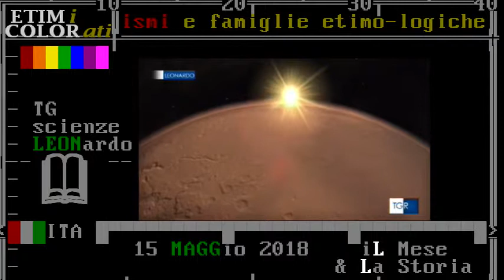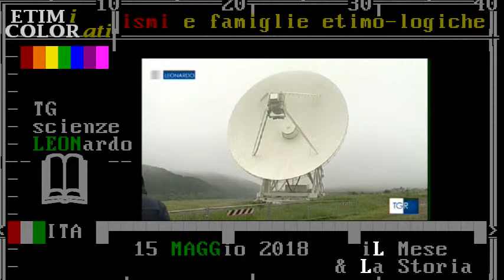Sardinia Radio Telescope (SRT) - TG-scienze Leonardo 15 maggio 2018 - a San Basilio (Cagliari)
:wp-it: Il Sardinia Radio Telescope (spesso abbreviato in SRT) è un radiotelescopio situato in località Pranu 'e sànguni, nel territorio del comune di San Basilio, in provincia di Cagliari al momento dell'inaugurazione, oggi nella provincia del Sud Sardegna.

Il Sardinia Radio Telescope è il terzo strumento di questo tipo installato in Italia, dopo quelli di Medicina (BO) e di Noto (SR), nonché il più avanzato tecnologicamente e quello di maggiori dimensioni.